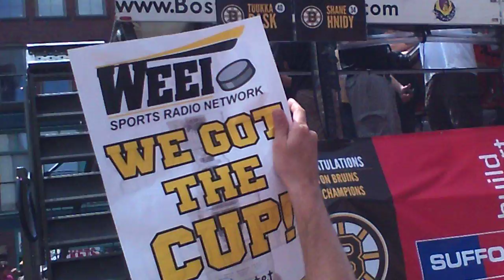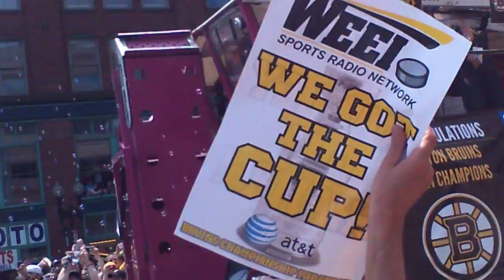Footage from the Bruins Parade-Taken by My Dad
Video from the Bruins Stanley Cup Parade, That was a fun day!